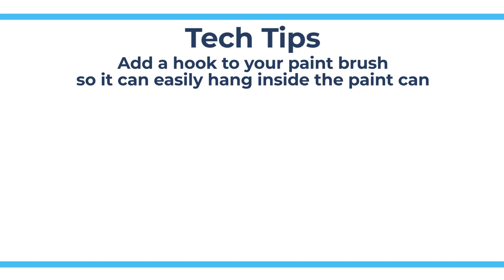Add a Hook to a Paint Brush - Tech Tips from Repair Clinic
This video recommends that viewers add a hook to their paint brush when painting.